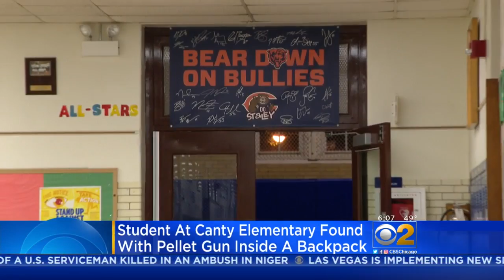Child Brings Pellet Gun To School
A pellet gun was found in a student's backpack at an elementary school on the Northwest Side.